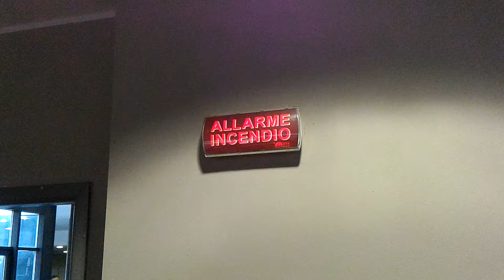Allarme al tribunale di Vicenza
leggi